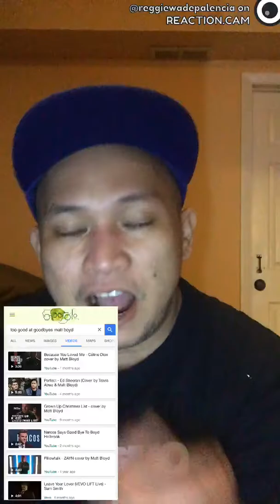Reaction to Matt Bloyd's (Cover -of Celine Dion) | Because You Loved Me 2017